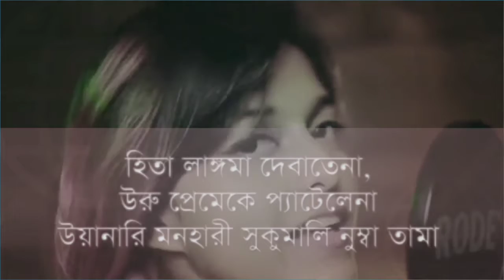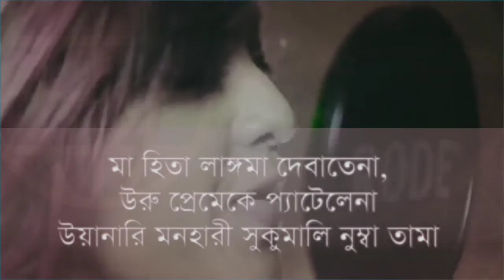মাগিয়ে মাগিহিতে বাংলা